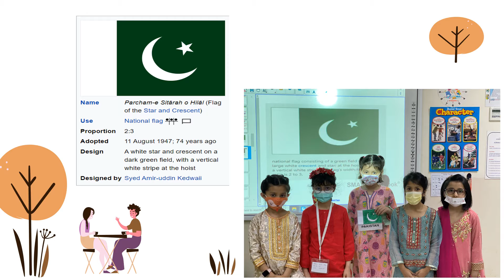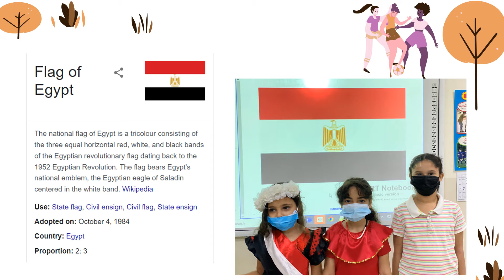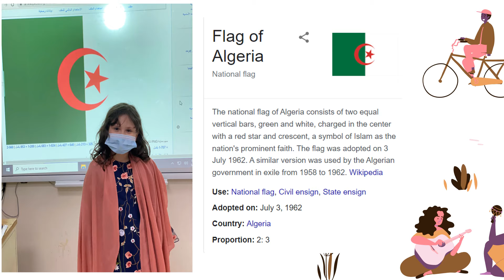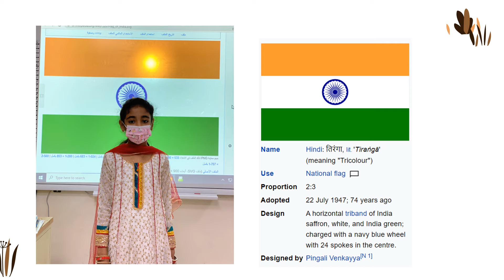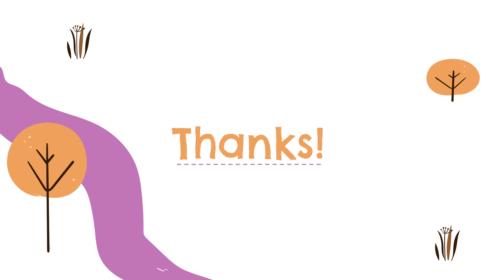JIS- Grade 2-I - Multicultural Day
JIS students of 2-I showed enthusiasm and excitement while celebrating Multicultural Day.
Cultural background gives children a sense of who they are. The unique cultural influences children respond to from birth (including customs and beliefs around food, artistic expression, language, and religion), affect the way they develop emotionally, socially, physically, and linguistically.